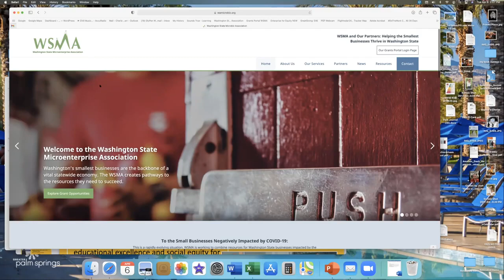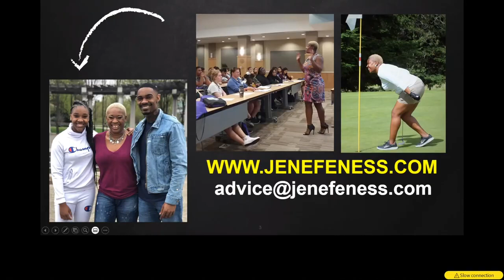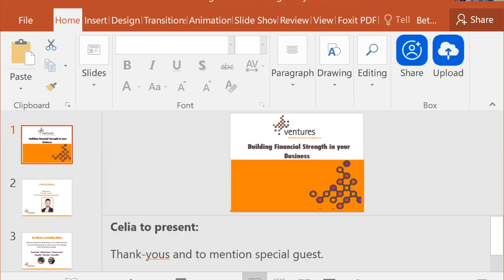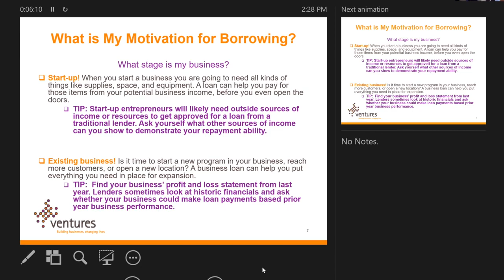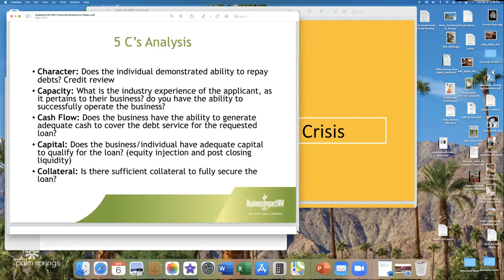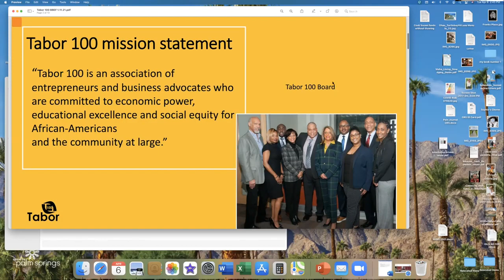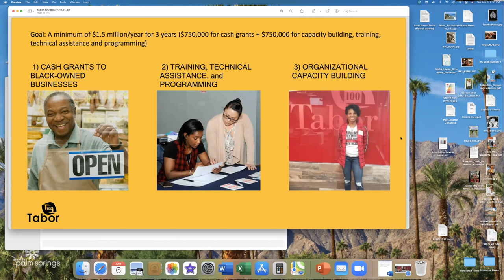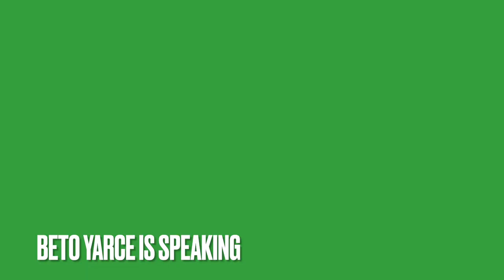Building Financial Strength In Your Business - April 4, 2021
Building Financial Strength for Your Small Business: April 6, 2021.

We are deeply appreciative of our presenters Jenefeness Tucker from SBDC, Beto Yarce of Ventures, Maurisa Phillips of Business Impact NW and Cecille Nguyen and Anthony Burnett representing Tabor 100.

Our panelists outlined many key financial strategies every entrepreneur and seasoned business owner can use to build stronger companies.

Building credibility as a business owner, keeping personal and business finances separate, using cash flow statements, accessing small loans for start-up or tracking income and expenses daily are just some of the valuable tips and tools our presenters shared.

There are many gaps in the resources available to very small businesses and the Washington State Microenterprise Association (WSMA), our Microenterprise DevelopmentOrganizations (MDOs), CDFIs and many other partners want to more effectively support your small businesses.